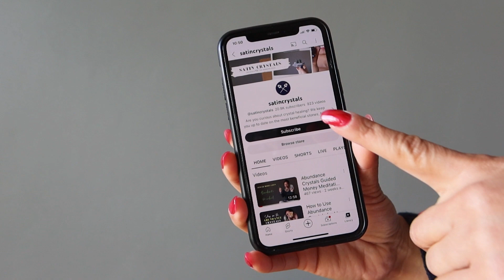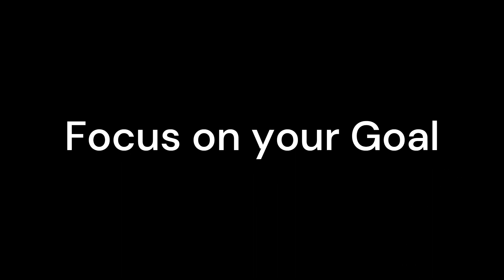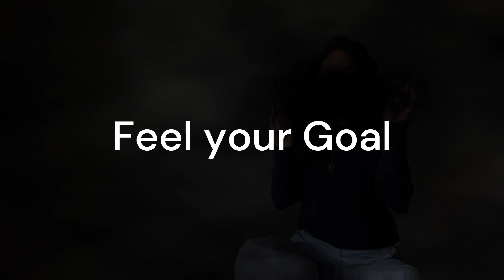Crystal Egg Transformation Meditation & Affirmations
The brand new you is waiting to be born. What part of your life do you want to change? What could be better right now? Let's make it happen with this crystal egg transformation meditation. Listen to the video and follow along with positive affirmations. This speedy power meditation is perfect for busy souls.

Thank you for your positive energy at Satin Crystals,
Sheila, Ann & Lisa Satin